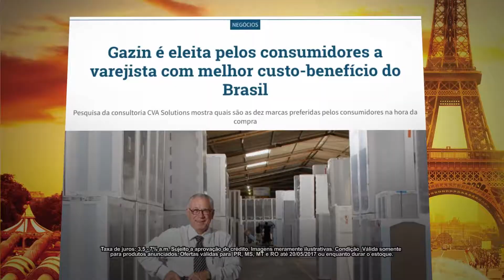Gazin Av Brasil T 02